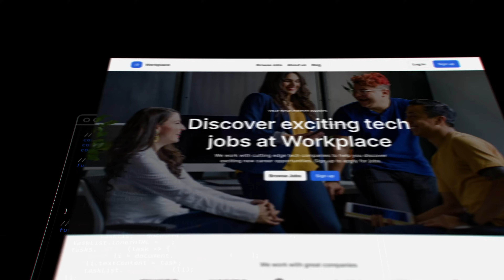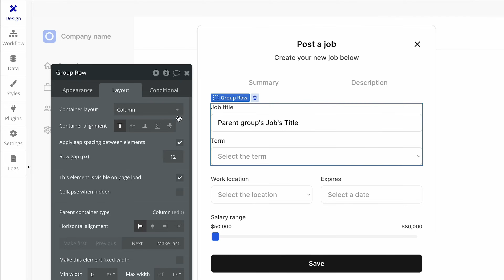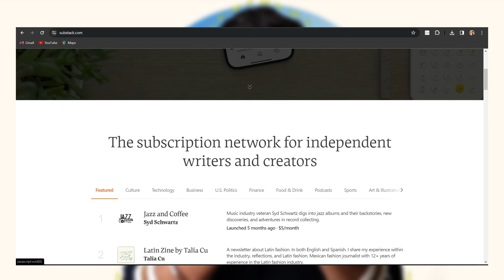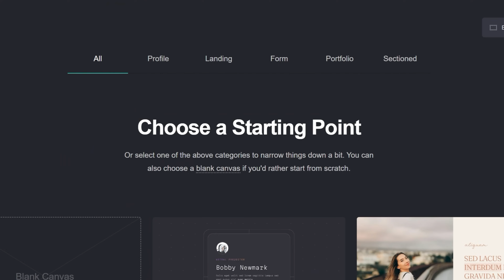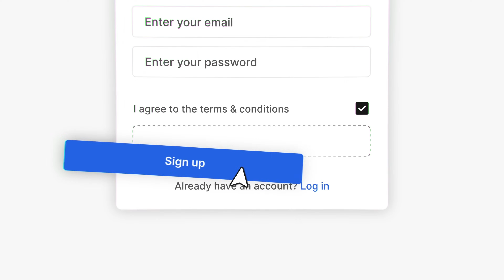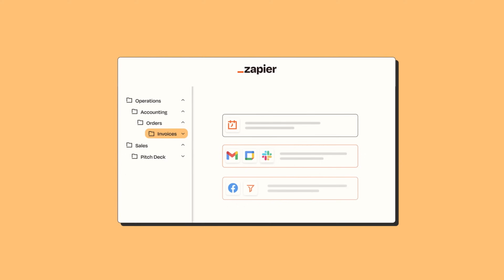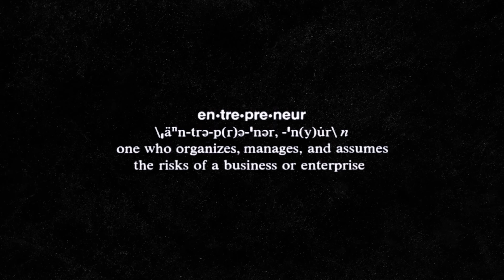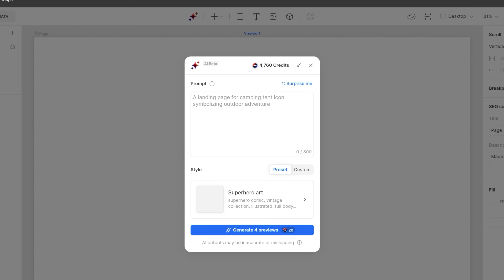Build No Code Web & Apps To Make One Person Company in 2024.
In 2024, the landscape of website and app development is undergoing a significant transformation with the emergence of no-code tools. These platforms empower entrepreneurs, startups, and small businesses to create professional-grade websites and apps without any coding knowledge or experience. With a plethora of options available, it's essential to explore the best no-code tools that streamline the development process and deliver exceptional results.

But are no-code tools worth it? Absolutely. The rise of no-code development has democratized the process of building websites and apps, making it accessible to individuals and businesses of all sizes. By eliminating the need for coding expertise, these tools lower the barrier to entry and empower non-technical users to turn their vision into reality.

Chapters:
0:00 Two Boys Who Make Million Dollars Using No Code!
0:56 MVP To Money of Investors
1:45 Best 14 Tools out of 150+
2:00  Path 1
3:05 Path 2
4:19 Path 3
6:24 Path 4
8:00 New Prompt to Website Tools Era!
9:00 Tools Used by Those Two Boys?

Moreover, no-code tools can significantly accelerate the development timeline, allowing businesses to launch their online presence or digital products quickly and efficiently. With built-in templates, pre-designed components, and drag-and-drop functionality, users can create fully functional websites and apps in a fraction of the time it would take with traditional development methods.

In conclusion, the best no-code tools for building business websites and apps in 2024 offer unparalleled convenience, flexibility, and efficiency. With the right platform, anyone can create professional-grade digital assets without writing a single line of code. So, whether you're a solopreneur, startup founder, or seasoned business owner, embracing no-code development is undoubtedly worth it.

1. For SEO I Choose Tools:-
TubeBuddy 60% Used:-

Keep watching!